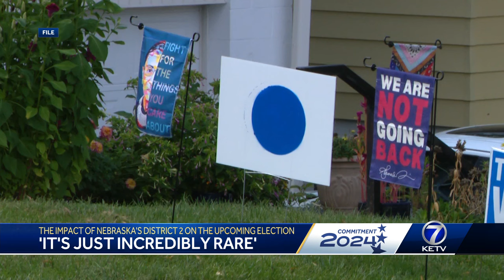'It's just incredibly rare': The impact of Nebraska's District 2 on the upcoming election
The impact of Nebraska's District 2 on the upcoming election